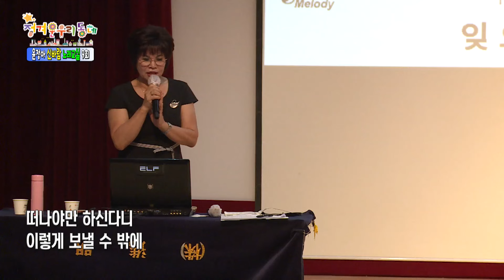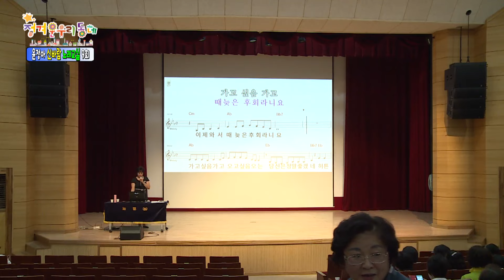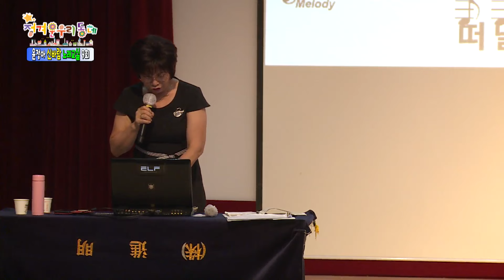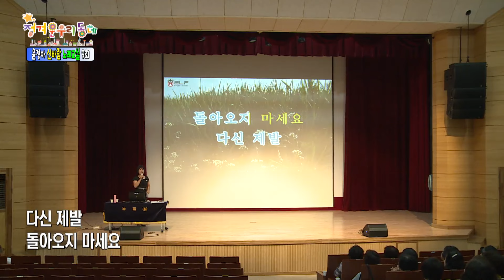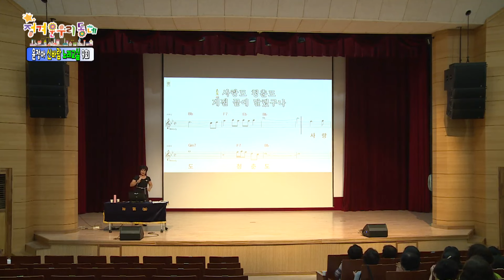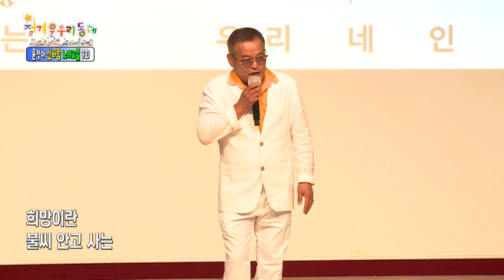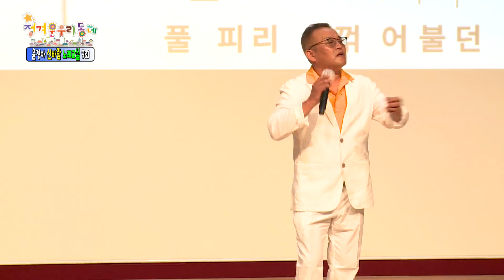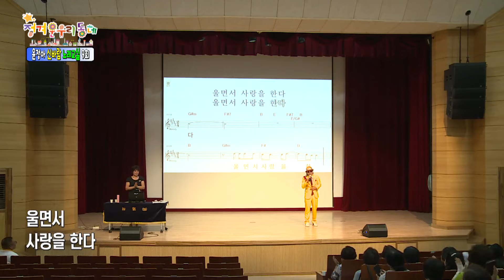정겨운우리동네 I 윤정아 신바람 노래교실 9회